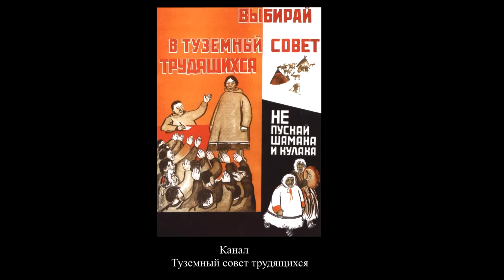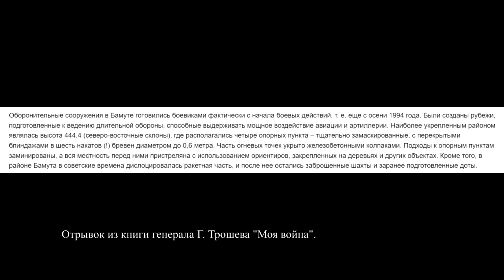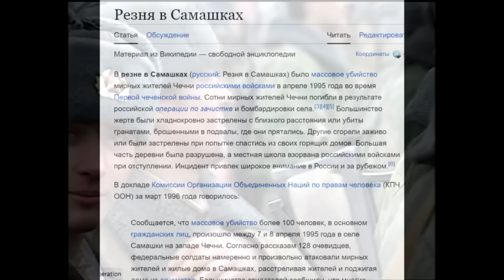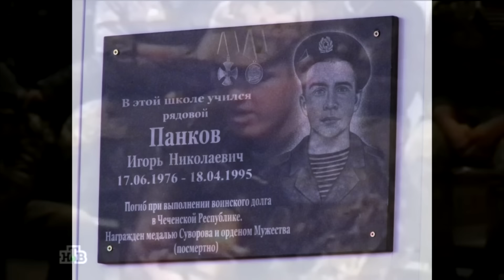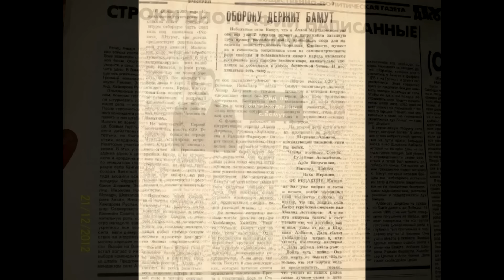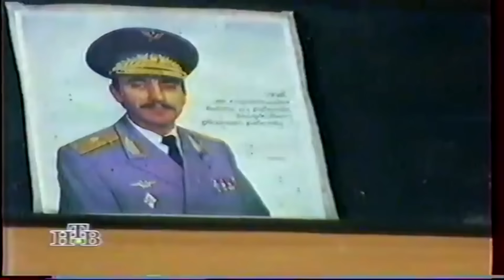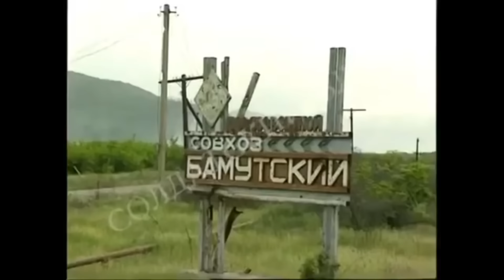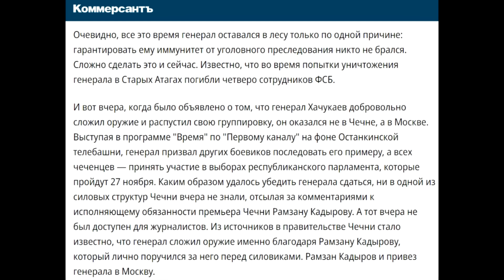Осада Бамута. 1995-1996.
История самого долгого сражения Первой чеченской войны.
Поддержать выпуск новых видео можно: карта Сбербанк 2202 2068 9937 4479